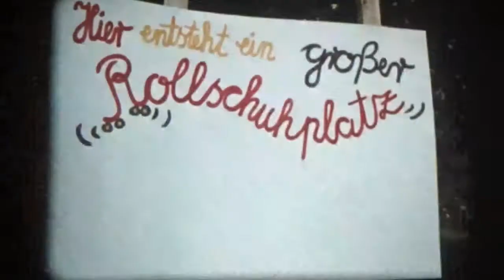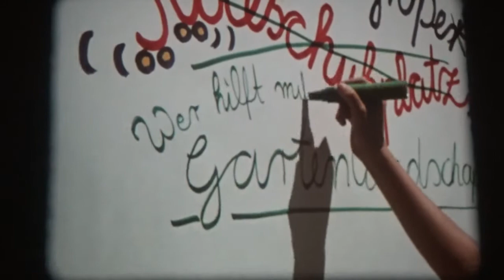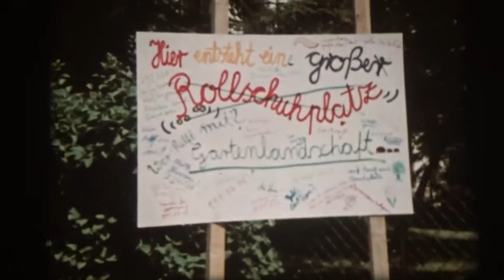16mm Film - Anjas Lied - BRD 1986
16mm Film - Anjas Lied - BRD 1986

Regie: Matti Geschonneck

Buch: Ulrike Sievers

Kamera: Carsten Krüger

Darsteller: Türkiz Talay, Antje Primel, Daniel Nowotnik, Alexander Piele, David Bredel, Ingolf Gorges, Dieter Wagner

Anja und ihre Freunde geraten in Streit darüber, ob ein Berliner Abrissgrundstück besser als betonierter Rollschuhplatz oder als natürliche Gartenlandschaft genutzt werden soll.